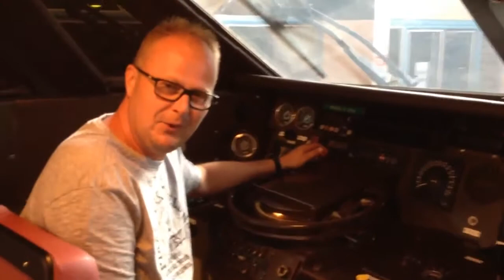Pat conduit le TGV